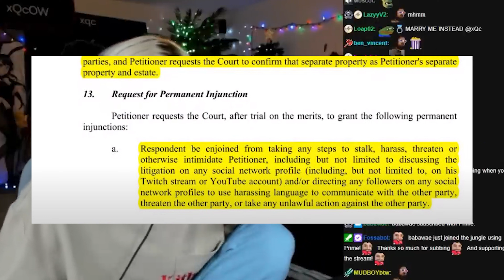xQc marriage Get Exposed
You can send me news on my Twitter account.

A leaked divorce filing between Felix ‘xQc’ Lengeyl and former partner Samantha ‘Adept’ Lopez has confirmed the Twitch streamer is legally barred from discussing the matter online